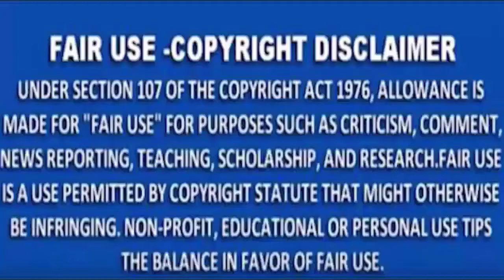MNS NEWS -नाबालिग को खेत में ले जाकर २ युवको ने किया बलात्कार।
MNSNEWSLIVE# MNS#MNSNEWS NAGPUR#नाबालिग को खेत में ले जाकर #२ युवको ने किया बलात्कार।
MNS NEWS HINDINEWS नाबालिग को खेत में ले जाकर #२ युवको ने किया बलात्कार।
चाणक्यराजनिती राजनेताकीनिती महाभारतराजनिती चाणक्यराजनेता राजयाेग सत्ता विपक्ष नाबालिग को खेत में ले जाकर #२ युवको ने किया बलात्कार।
10कीदस्तक क्राईम क्राईमपेट्रेल पुलीसडायरी गुमशुदातलाश हत्या रेप बलात्कार अपहरण नागपुर नाबालिग को खेत में ले जाकर #२ युवको ने किया बलात्कार।